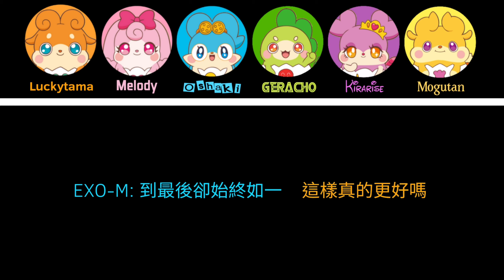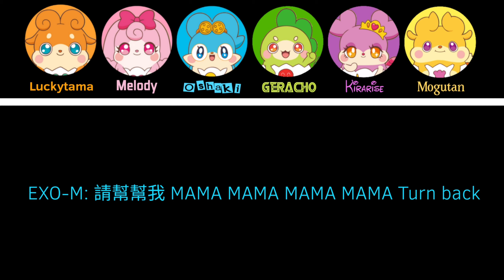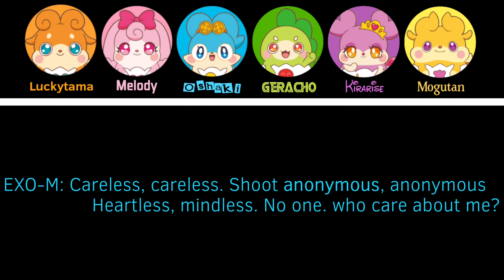【ICSTS】LUCKY-M × EXO-M 엑소엠 - MAMA (Chinese Ver.)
LUCKY-M 1st song:
MAMA (Chinese Ver.) ft. EXO-M 엑소엠
Original Song Released date: 2012
Original artist: EXO-M 엑소엠
Cast:
（Cocotama角色 － 原藝員）
EXO-M 엑소엠
拉奇奇（ラキたま）－ Chen
美樂莉（メロリー）－ Luhan
小沙琪（おシャキ）－ Tao
哈哈喬（ゲラチョ）－ Lay
琪拉莉絲（キラリス）－ Kris
磨咕丹（モグタン）－ Xiumin